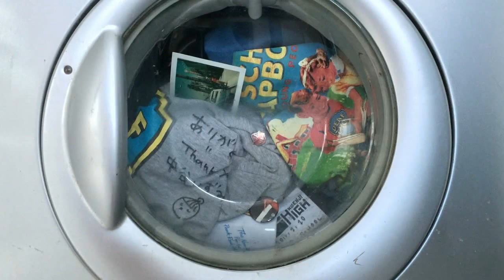DEAF SCHOOL album trailer 3 English. LAUNDERETTE. Title track promo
Album release on CD in Japan 27 May 2015.